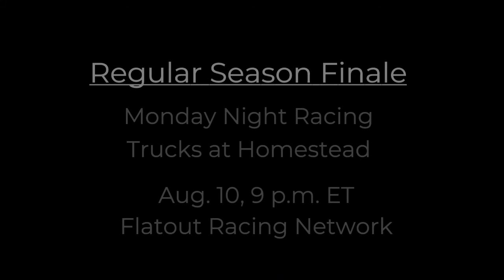In the Cockpit with Michael Massie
On this edition of In The Cockpit, Mike Neff talks with Michael Massie about his recent iRacing experience.